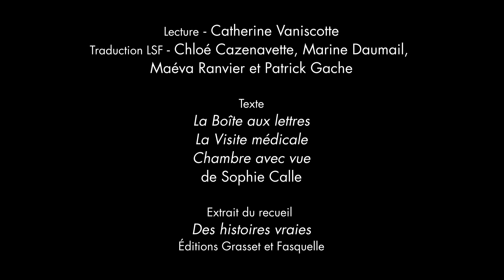#62 Douleur exquise et Des histoires vraies 8/8 - Sophie Calle - Lecture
Douleur exquise de Sophie Calle (extrait)
- La Boîte aux lettres

Des Histoires vraies de Sophie Calle (extraits)
- La Tasse
- La Lame de rasoir

Textes lus par Catherine Vaniscotte
Traduction LSF Chloé Cazenavette, Marine Daumail, Maéva Ranvier et Patrick Gache

Byblos, la bibliothèque visuelle et sonore en LSF de la Cave Po’.

Partenaires : Interpretis, les Zooms verts
Soutiens : Région Occitanie, Drac Occitanie, DGLFLF

// Suivez Byblos et la Cave Po' sur les réseaux !